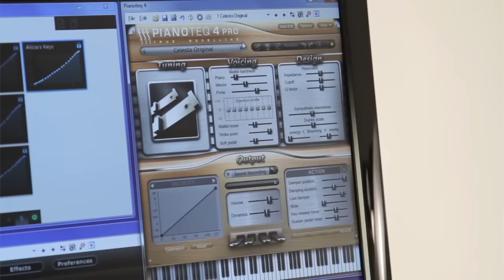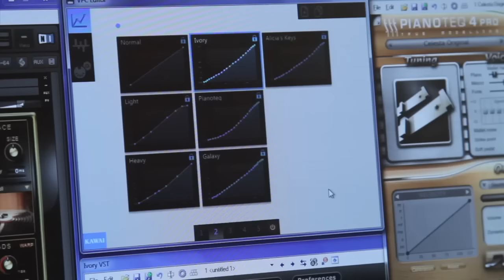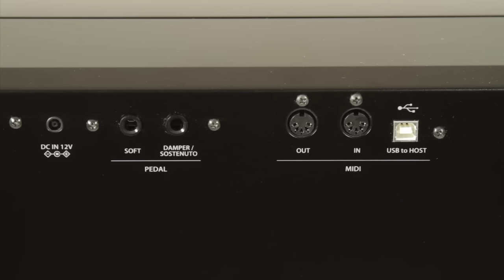KAWAI VPC1 Virtual Piano Controller DEMO - English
Presentation of the new KAWAI VPC1 virtual piano controller.